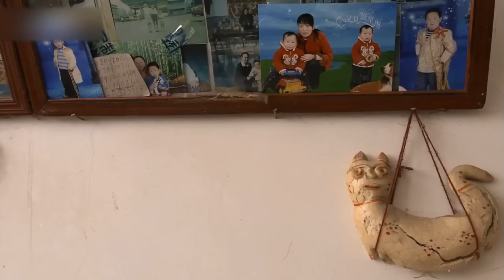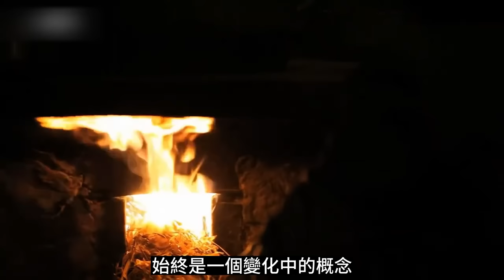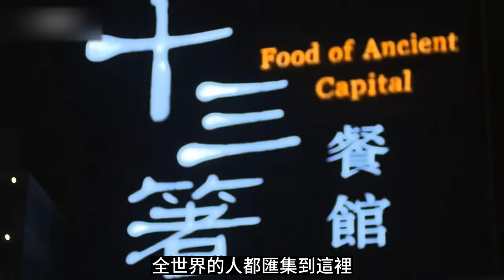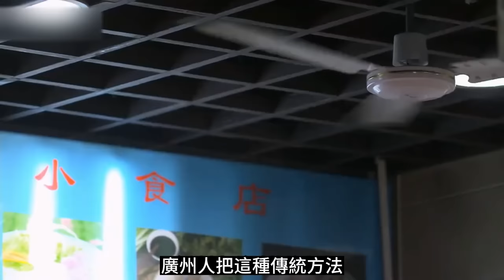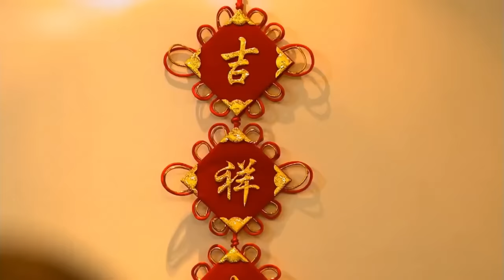【粵語繁體】幹炒牛河 肉夾饃 包子 唔食碳水 由朝到晚無心機！新鮮出爐 一起來嘗鮮！EP2 | 舌尖上的中國 A Bite of China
本期美味：中國擁有眾多的人口，也擁有世界上最豐富多元的自然景觀，高原，山林，湖泊，海岸線。這種地理和氣候的跨度有助於物種的形成和保存，任何一個國家都沒有這樣多潛在的食物原材料。人們採集，撿拾，挖掘，捕撈，為的是得到這份自然的饋贈。穿越四季，本集將展現美味背後人和自然的故事。

■□節目簡介■□
在紀録片《舌尖上的中國》裏，中國美食更多地是以輕鬆快捷的敘述節奏和精巧細膩的畫面，向觀眾尤其是海外觀眾，展示中國的日常飲食流變、中國人在飲食中積累的豐富經驗、千差萬别的飲食習慣和獨特的味覺審美，以及上升到生存智慧層面的東方生活價值觀。